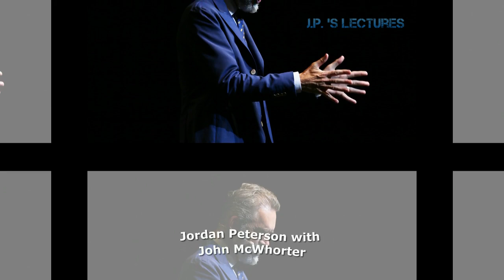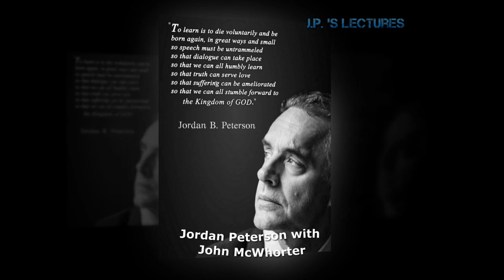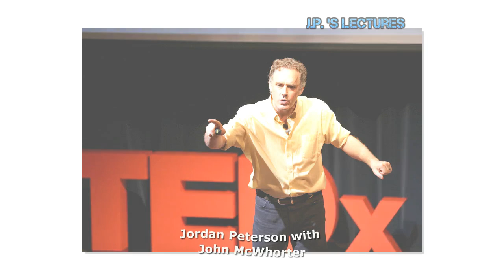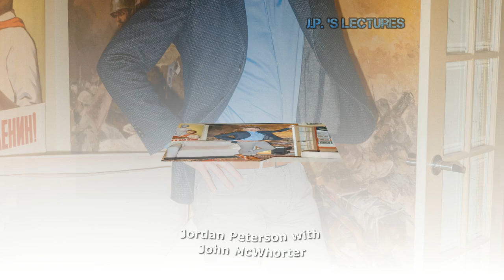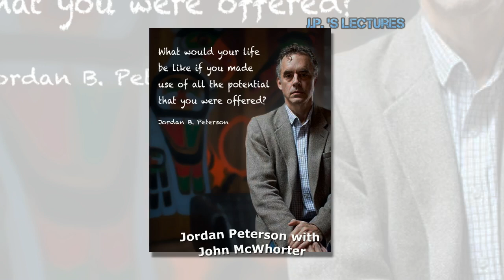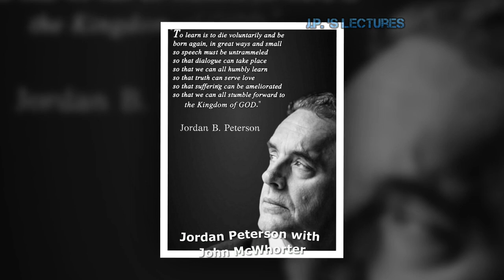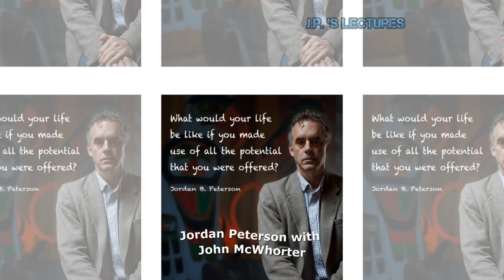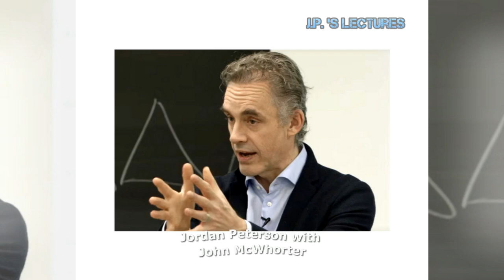Jordan Peterson - How Anti Racism Is Hurting Black America !! John McWhorter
--- LINKS ---